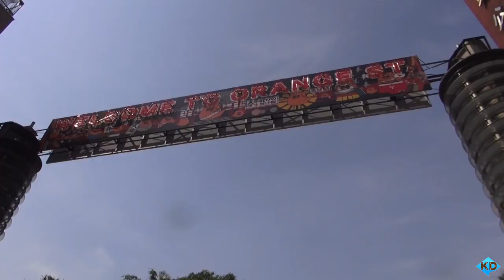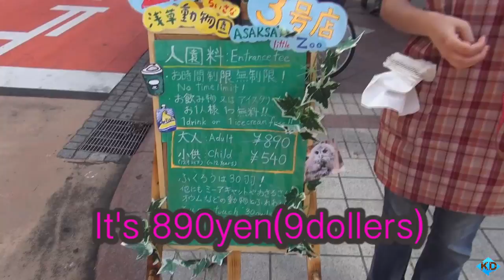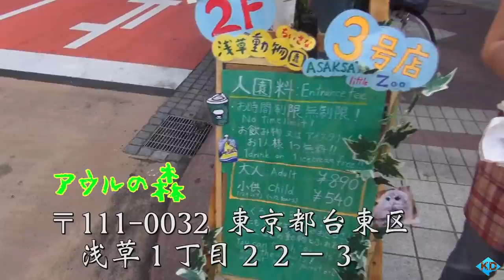【UENO】 フクロウに噛まれた！【ENGLISH】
英語３年喋らんとこうなんねん！！